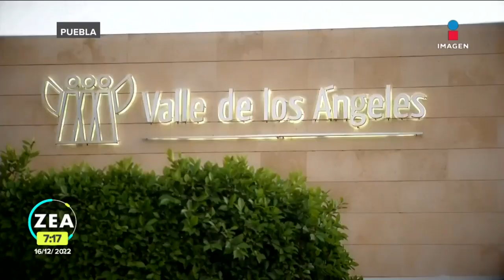Sepultan a Miguel Barbosa en su natal Tehuacán, Puebla | Noticias con Francisco Zea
Familiares y políticos locales despidieron al ex gobernador de Puebla MiguelBarbosa quien fue sepultado en su natal Tehuacán.